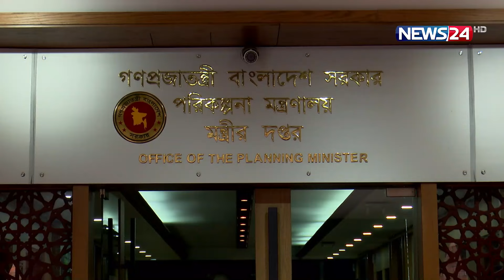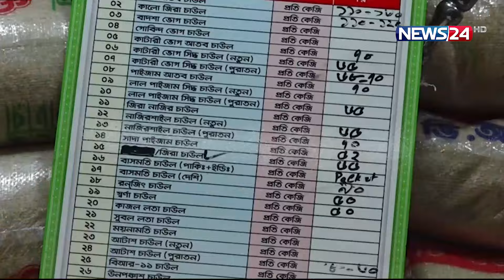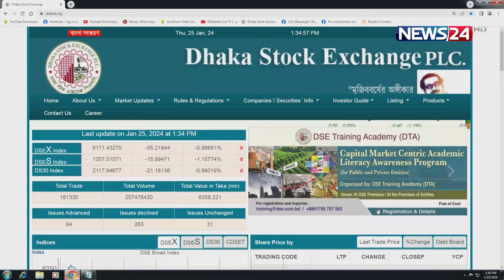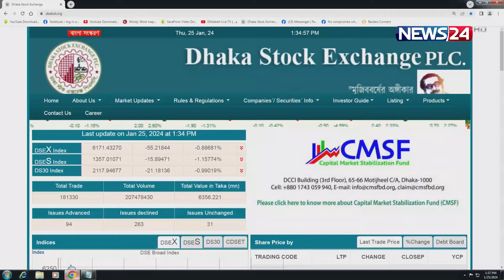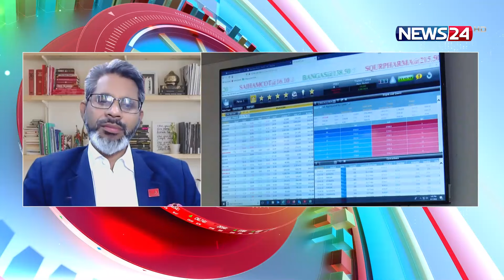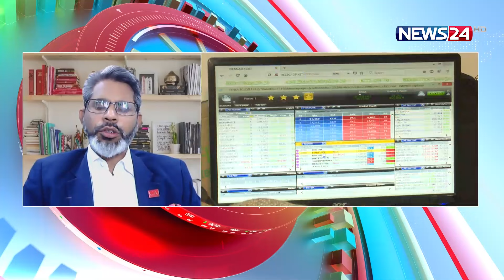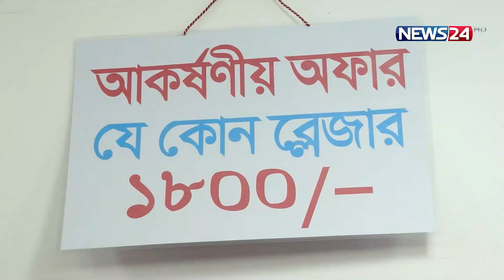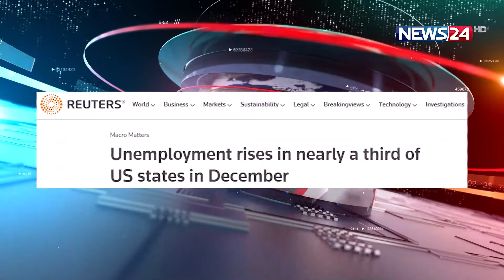বিজনেস আওয়ার | Business Hour | ব্যবসা বাণিজ্যের সব খবর | News24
NEWS24 Team